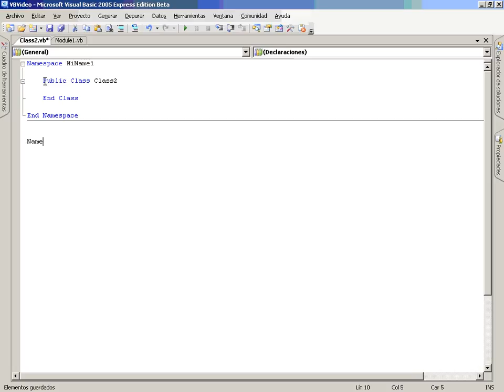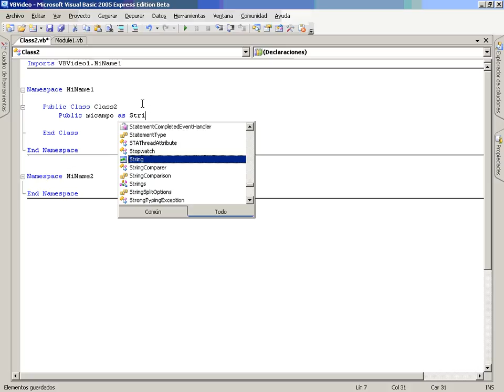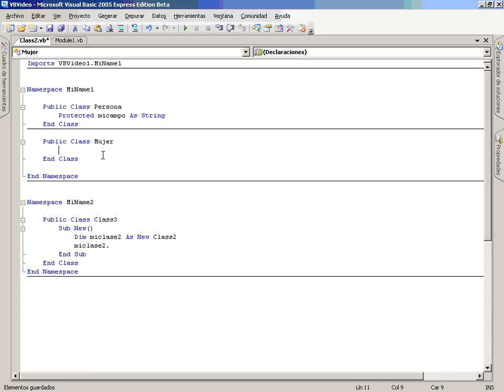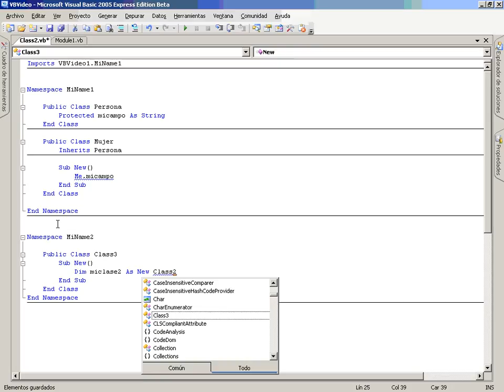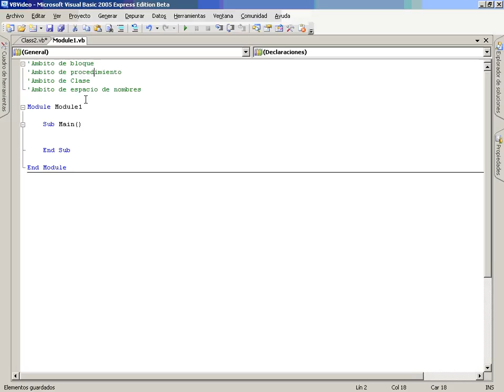VB Mod2 Lec2 Vid8